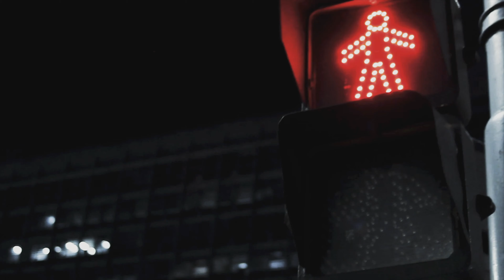Na ulicach miast - Magdalena Rom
Produkcja, Miks, Mastering, Aranżacja: Piotr Łopacki Alternative Studio

słowa :   Magdalena Rom
muzyka: Piotr Łopacki, Magdalena Rom